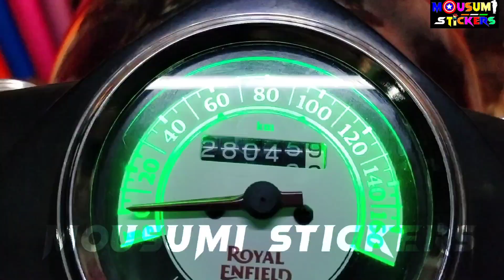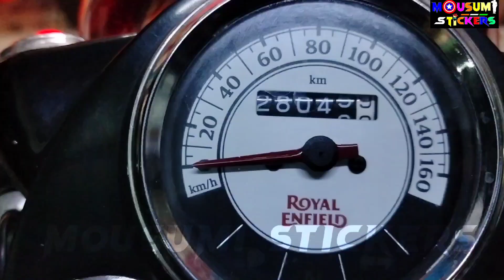royalenfield 350 sticker modification#enfield sticker design bullet stickering#royalenfield bike#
royalenfield 350 sticker modification#enfield sticker design bullet stickering#royalenfield bike#royalenfield350 sticker modified enfield stickering design#bullet bikestickerdesign#royalenfield#royal enfield modified,